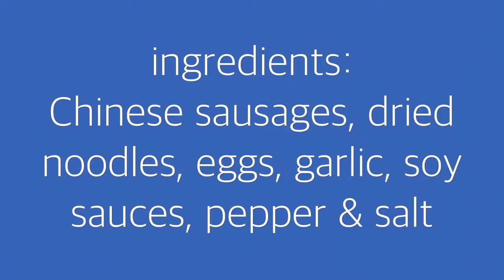Fried noodles with Chinese sausage and eggs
Noodles is one of the staple food in South East Asia.  Almost all the eateries are selling noodles.  Fried noodles can sometimes be the main meal for anytime of the day.  There are many ways of frying the noodles depends on individual preference.  THIS IS MY VERSION OF HOMECOOKED FRIED NOODLES.